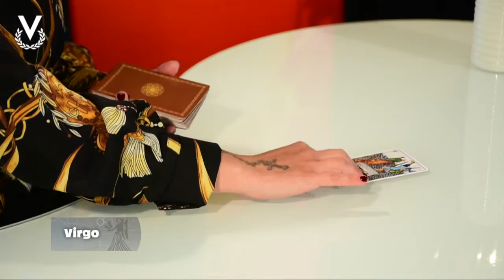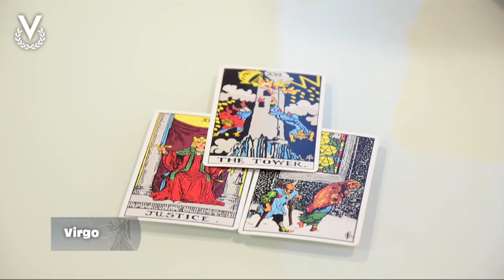Virgo – 28_01_2020 – Los Astros